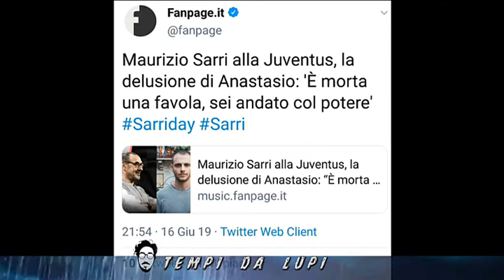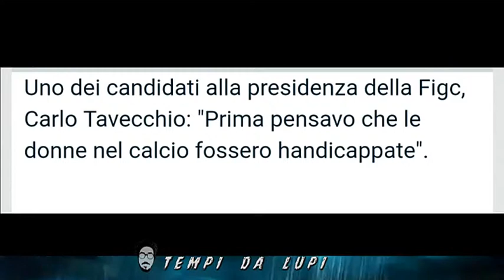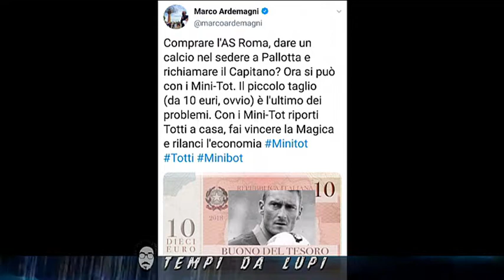Tempi da Lupi - Infantilismo ludico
| SUPER J |

Contatti Redazione:
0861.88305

Seguiteci su